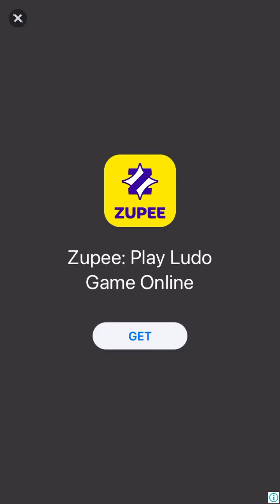Bubble Shooter Gameplay #340 | Level 10023 to 10026